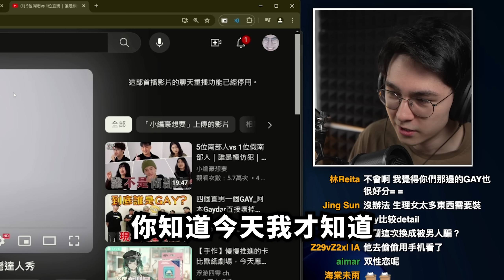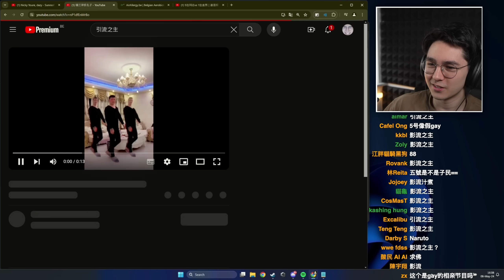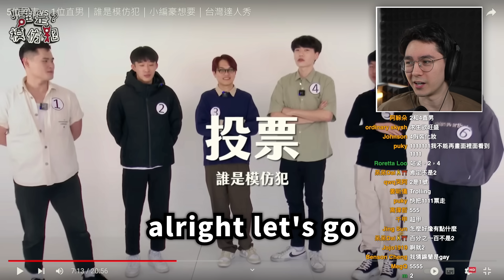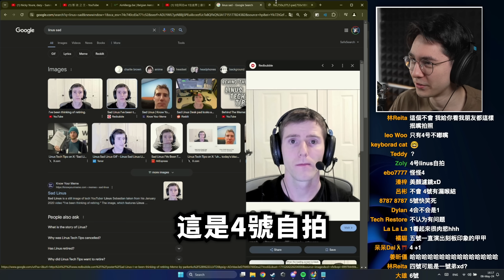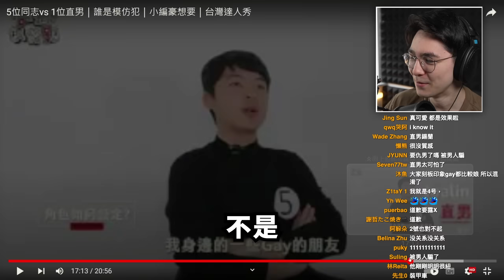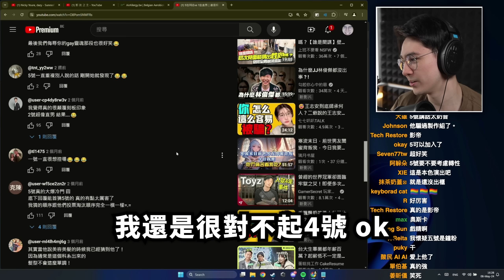你能分出來誰是假GAY嗎？ 5位同志 vs 1位直男！｜ 錫蘭React